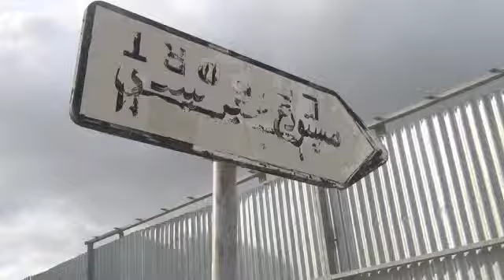Tunis seafront.m4v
Tunis' seafront is busy as hell during the summer, but in winter, it becomes a completely different place.